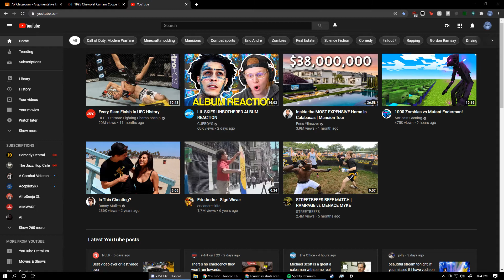These women LOVE SOSA!!!!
They love him!